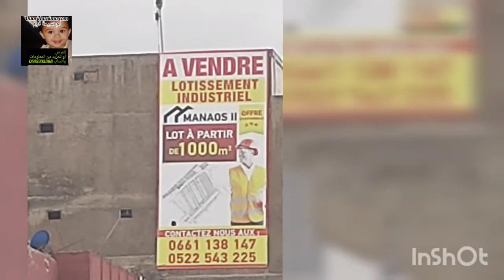أجي تتعرف على مدينة تيط مليل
سلام ومرحبا بكم في هذا ال#فيديو_جديد وانا فرحانة بزاف نهدر ليكم على
بالنسبة للناس لي مكيعرفونبش انا ام نسيمة كنوفر للناس معلومات على جديد_العقار وكنعرف بالمدن المغربية تقاليدها ومميزاتها وشوارعها يعني فين غتشري وعلاش غتشري
شكرا على تقتكم فيها
انتوما بزاف لي طلبتوا مني نجيب ليكم
واليوم انا ختاريت نتكلم ليكم على العقار في مدينة تيط مليل وعلى مستوى المعيشة في تيط مليل واشنو الخاصيات لي كيميزوا مدينة تيط مليل
قبلما نكمل اذا كان عندك اهتمام بالعقار في باقي المدن الصغيرة القريبة من الدارالبيضاء هبط للصندوق الوصف وغتلقى الرابط ديالهم
في تيط مليل كاين سكن اقتصادي وكاين بقع ارضية للبيع وبقع فيلات للبيع
وفي تيط مليل كاين جهة فيها احياء غير مكتضة وجهة فيها اكتضاض السكان
فين يمكن لي نسكن ونربي وليداتي في امان الله ونشتغل في  المغرب؟ او فين نقدر نستثمر في العقار في المغرب؟ هي اغلب الاسئلة لي كتجيني من عند المشتركين في القناة
انا وبكل استقلالية كنحط ليكم المعلومات وانما هدفي هو خدمة المتتبع للقناة